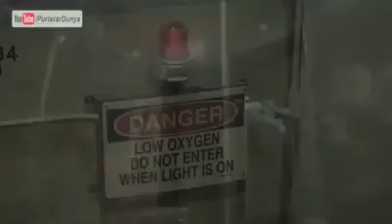Places where gravity is low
World places declare as low gravity